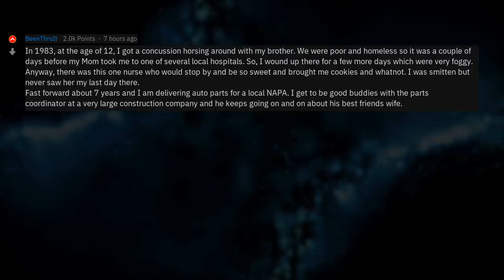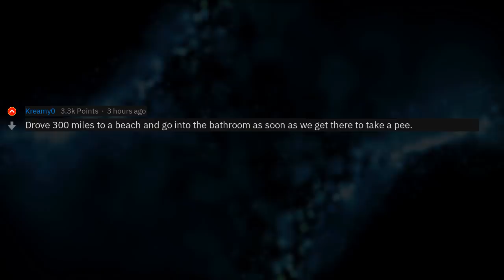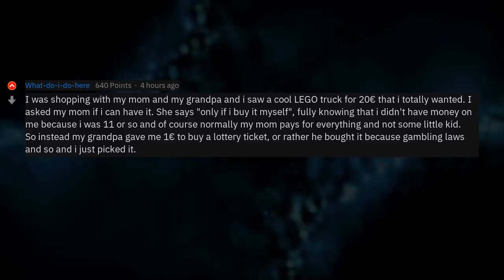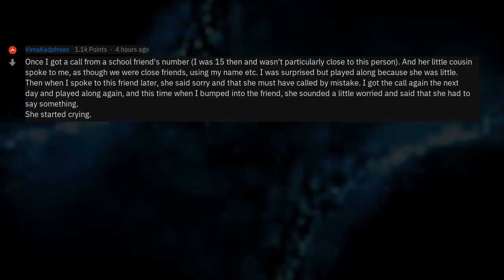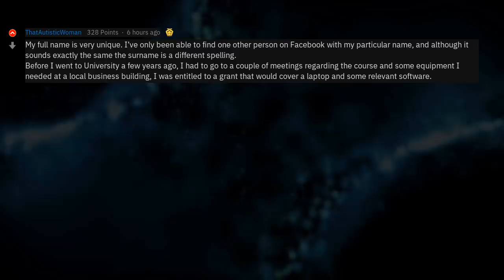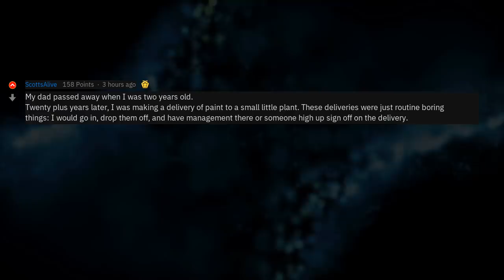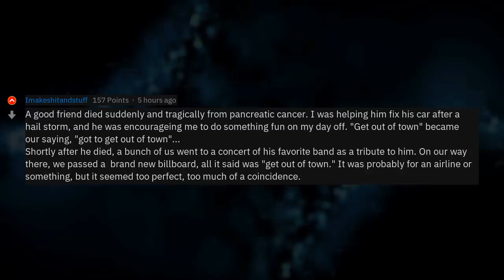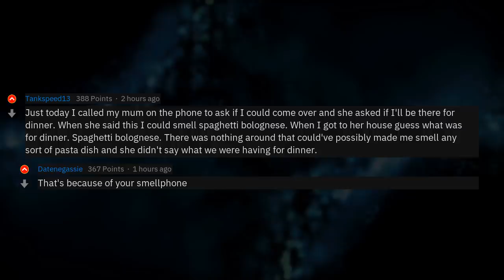What Was The Biggest Coincidence Of Your Life? (r/AskReddit)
▶ Fresh AskReddit Stories: What has been the biggest coincidence you've experienced in your life so far? 🔥 2nd channel with exclusive Reddit stories!